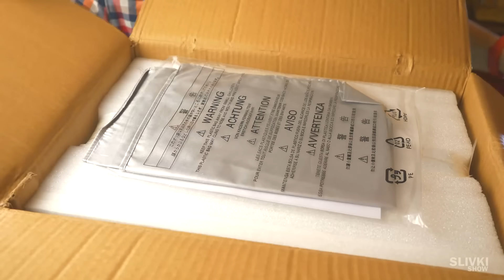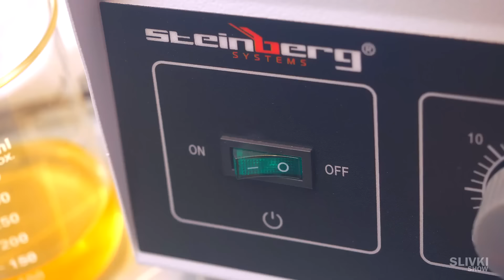LA COMPRA MÁS CARA EN ALIEXPRESS QUE HEMOS HECHO!